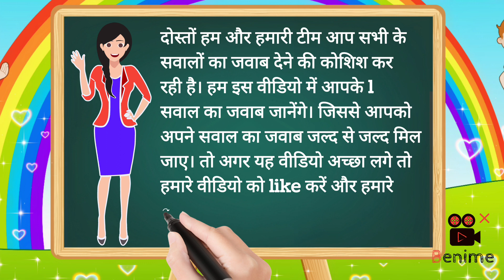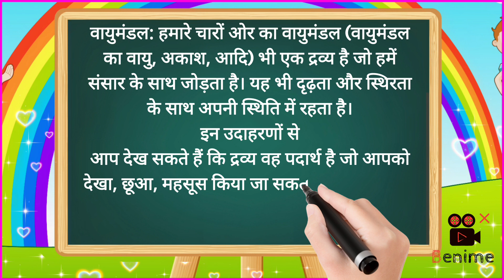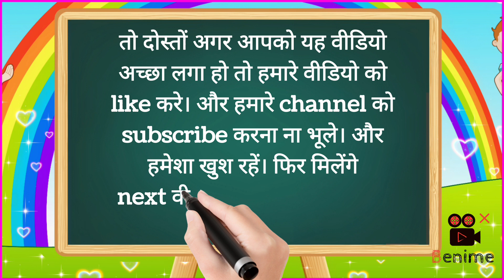द्रव्य क्या है? What is matter? द्रव्य किसे कहते हैं? Dravya kya hai dravya द्रव्य पदार्थ क्या है।